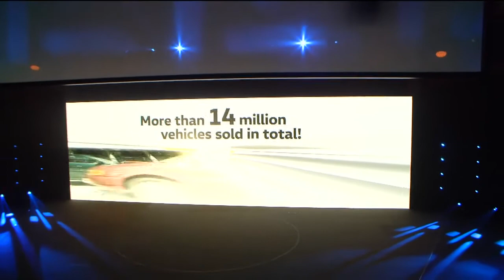World Premiere the new Volkswagen Polo Speech Dr. Herbert Diess Part 1 | AutoMotoTV